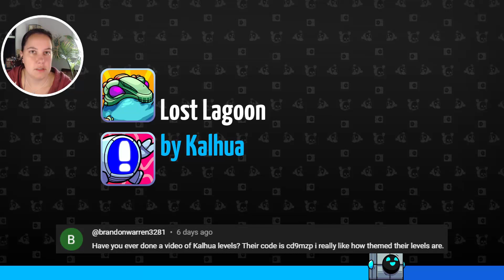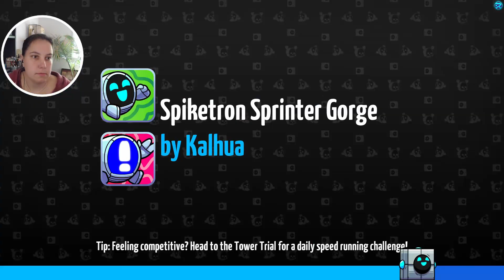Fantastic & Fun Levels! | Levelhead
These casual levels look great and are fun to traverse! Some even have a boss at the end 😈

Levels, all by Kalhua @cd9mzp:
 - "Lost Lagoon": m1c29pb
 - "Crystal Cavern Mine": 03kb9nw
 - "Bumble Through The Garden": g05tdqj
 - "Leaf Leap Ridge": m6m30td
 - "Spiketron Sprinter Gorge": k99cjv7
 - "Ancient Spooky Tomb Theft": 2f00spq

Game: Levelhead
Deliver those goods, real good - or get turned into scrap trying! Precision platforming, genre-bending power-ups, a challenging campaign, and a galaxy full of jokes await you in Levelhead!